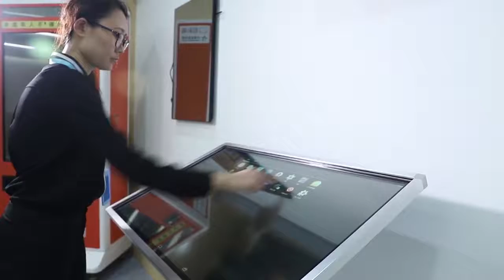New Multi Touch Led Digital Display Kiosk Touch Screen Kiosk for Advertising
Quality Touch Screen Kiosk from China.
Shenzhen Iboard Technology Co., Ltd. quality manufacturer from China.